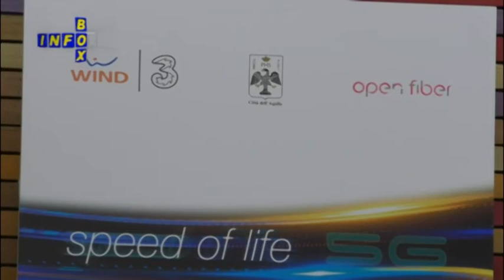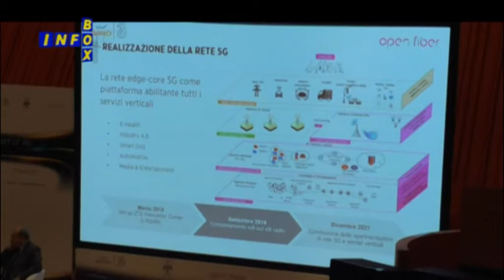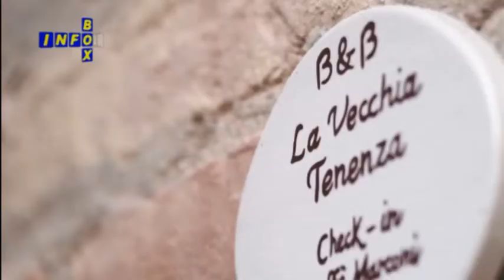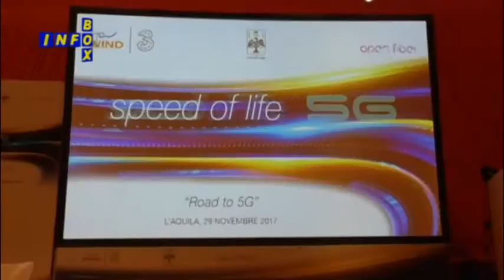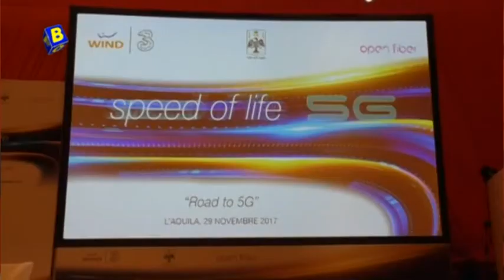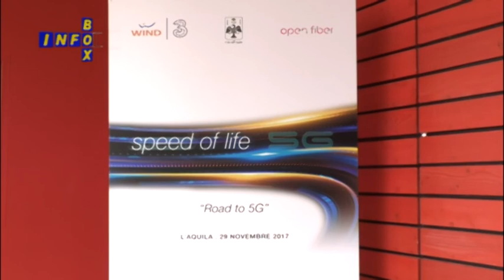5G Wind Tre, L'Aquila capofila della sperimentazione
5G Wind Tre, L'Aquila capofila della sperimentazione